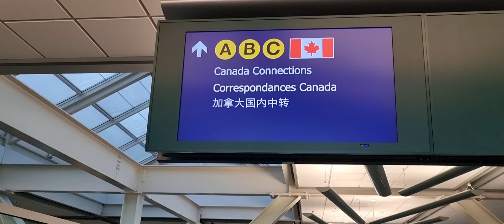John Nze--Bertram TV at the Vancouver Airport, Canada, on the to Toronto, Canada(1)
John Nze-Bertram TV at the Brisbane International Airport on the way to Toronto, Canada